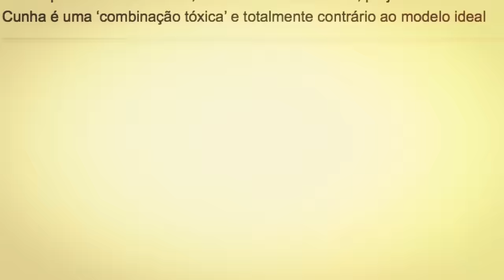Democracia Nos Debates - Intervenção no trem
E se você quisesse apresentar propostas para melhorar a cidade, mas não te deixassem falar?

Fomos às ruas mostrar que é a voz de todos nós que estão querendo calar. Não deixe o PSOL ficar de fora dos debates da TV nas eleições de ano! Assine a petição: democracianosdebates.com.

‪#‎DemocraciaNosDebates‬